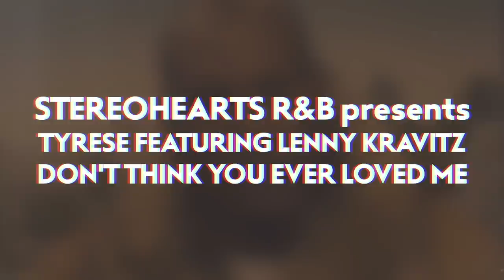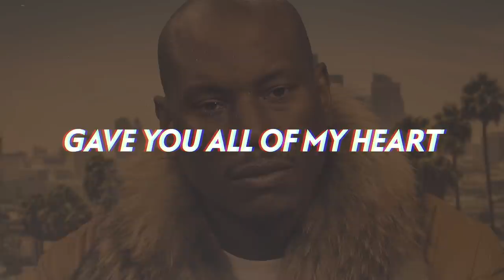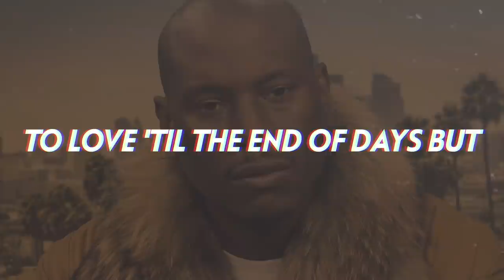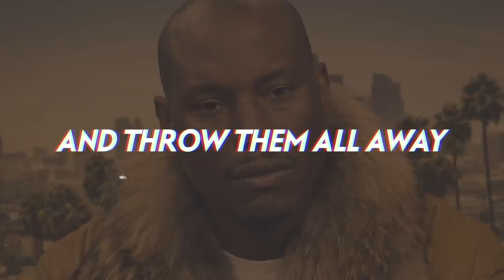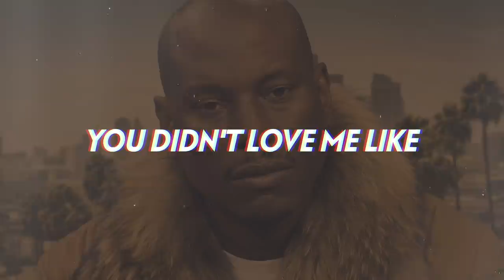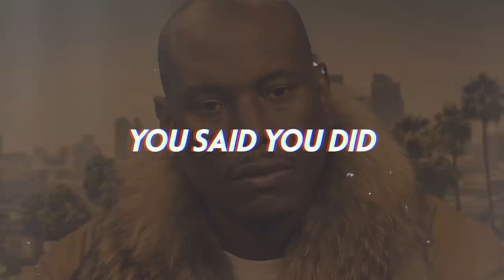Tyrese, Lenny Kravitz - Don't Think You Ever Loved Me 💔 (Lyrics)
Tyrese returns with a beautiful new 2023 R&B ballad "Don't Think You Ever Loved Me", reflecting on a love that wasn't meant to be.